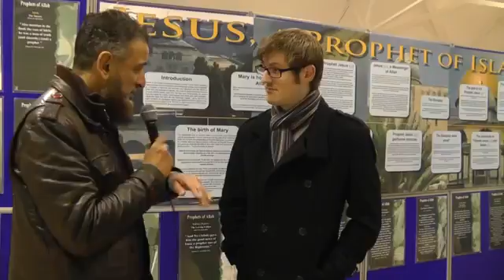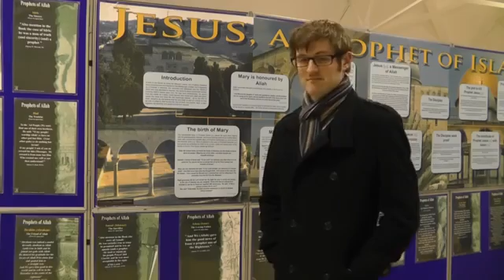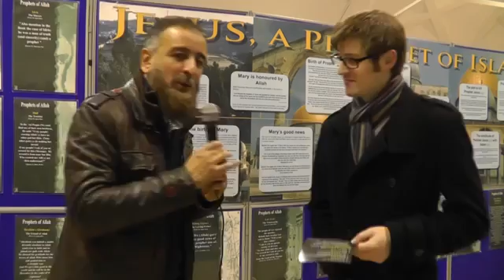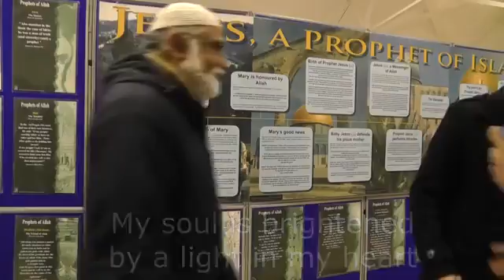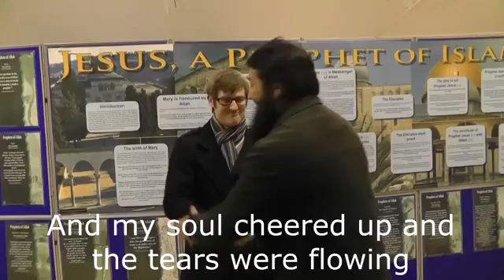British Scientist Converts to Islam Full conversation LIVE